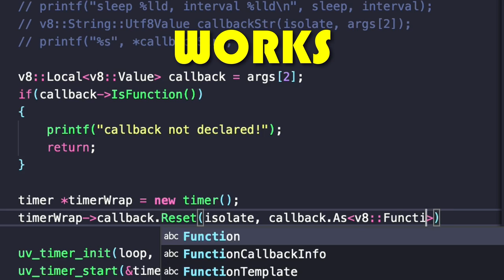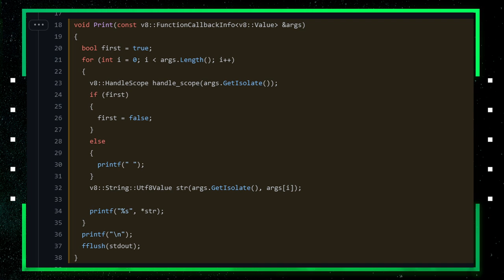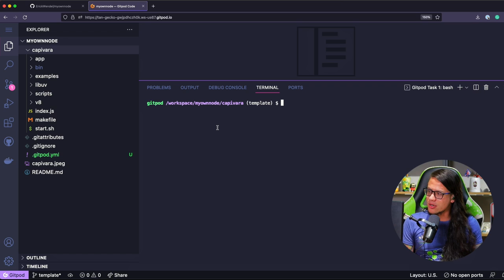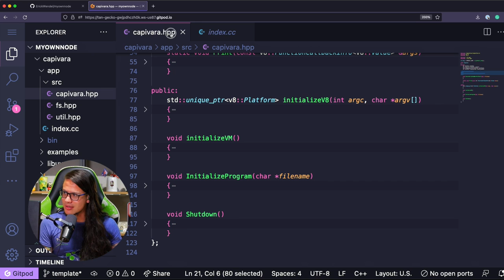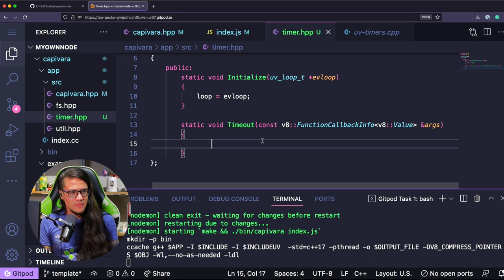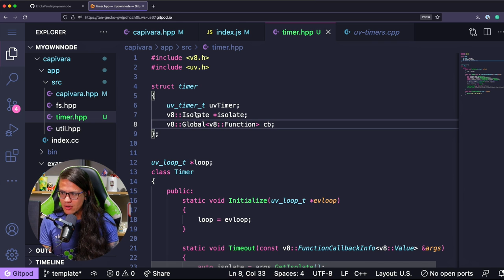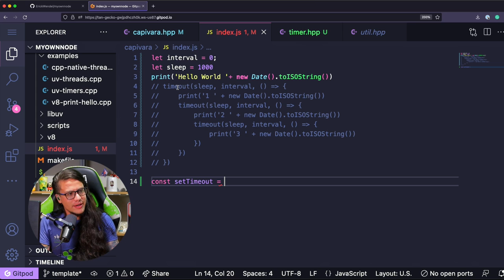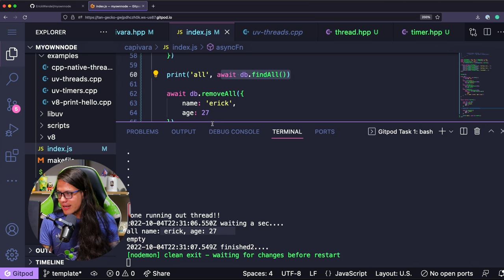Create Your Own JavaScript Runtime with V8, Libuv & More ||Bun? Deno? Node.js?|| Erick Wendel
Have you ever thought about how Node.js was built back in 2009?

Do you know how the Chrome JavaScript Engine V8 works alongside the powerful cross-platform asynchronous I/O Libuv?

Or going even further, have you noticed how many JavaScript runtimes such as Bun, Deno, or Cloudflare Workers are going hype nowadays?

Is it that easy to build a JavaScript runtime from Scratch? Well, let's find out!

Today! You're going to build a complete JavaScript runtime that recreates how the Node.js system works by writing custom functions, integrating C++ functions, and using even threads.

Ah, and I brought surprises for you.

I've prepared a complete cloud environment for you to develop new features for your JavaScript runtime without having to set up a C++ environment or compile the V8 and libuv libraries.

✅  SOURCE CODE

✅ LINKS

✅ TIMELINE

00:00:00 - SUBSCRIBE NOW
00:02:44 - Free content about Node.js and JavaScript
00:03:24 - About video content
00:04:45 - How to create a Javascript compiler?
00:10:21 - What is Node.js?
00:14:20 - Summarizing the Node.js System: V8, Libuv, and C++ layer
00:16:08 - About JavaScript Promises
00:17:29 - about node.js streams training course
00:17:42 - What are the Node.js system's three main components?
00:21:17 - About CapivaraBR
00:21:22 - Starting demo: accessing the Gitpod environment
00:22:50 - Testing project
00:23:46 - Understanding the start file
00:25:45 - Check and run the examples files
00:30:37 - The v8 headers
00:31:35 - About the makefile
00:32:22 - Checking the template code
00:34:36 - Understanding the context: implementation and lifecycle
00:38:45 - Trying out our template creating a simple for loop
00:39:43 - Implementing a timeout function
00:41:57 - Creating the timer class
00:46:34 - Get arguments using isolate, context, and parameters
00:51:44 - Implementing a callback to timeout function
00:53:15 - Create a struct to share data through callbacks
00:53:48 - Instantiate timer function
00:55:45 - Testing changes
00:56:45 - Storing the function to use in the callback function
01:01:34 - Retrieving data and calling back the js function
01:05:29 - Grabbing results from the callback and putting them on a variable
01:10:06 - are Promises just wrappers for callbacks?
01:13:20 - Creating a libuv thread
01:20:55 - Advanced examples
01:22:50 -  Final considerations
01:24:27 - Blooper reel
01:25:26 - Thank you!